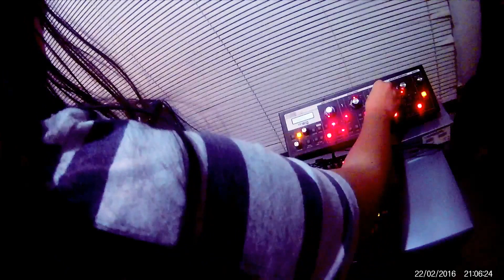I accidentally named all my videos the same thing. Thanks YouTube :D